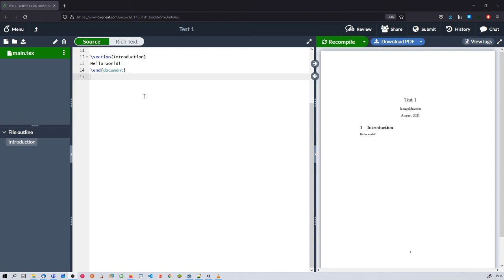LATEX 101 5 Saving Files